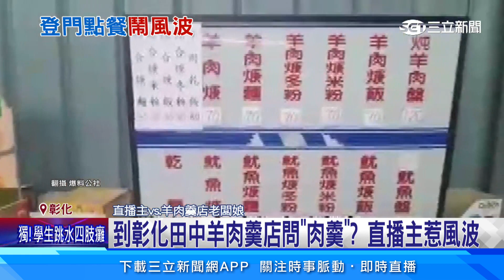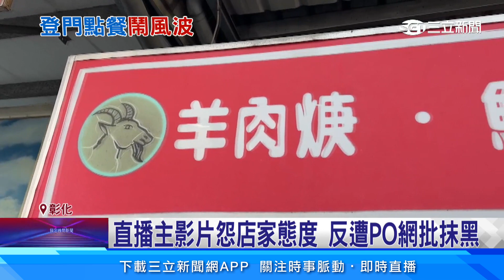到彰化田中羊肉羹店問「肉羹」 直播主惹風波│94看新聞